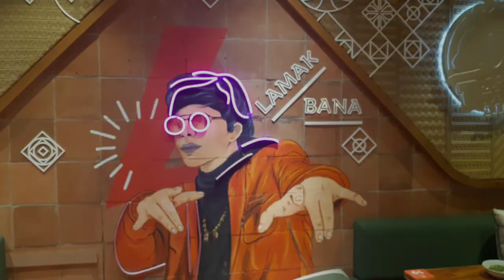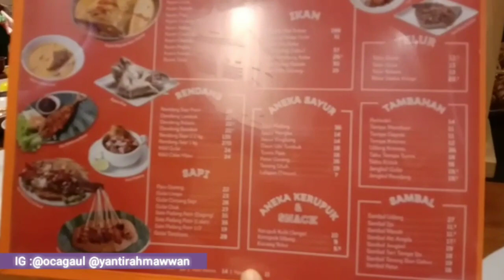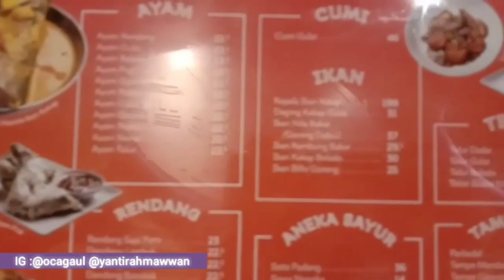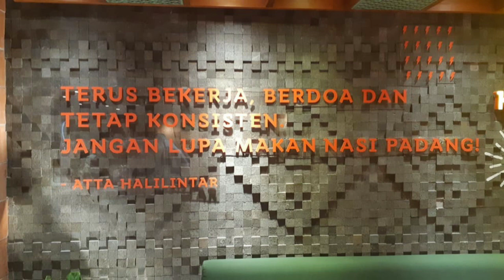NGIDAM NYARI AYAM POP DI PADANG PETIR ATTA HALILINTAR VLOG ISTRI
Vlog kali ini,
Istri dan temen2nya ngidam banget pengen makan di Padang Petir.
Siapa tau aja ada Atta Halilingar sekeluarga lagi makan disono katanya.

Kunjungi juga Ozilio Clothing di TOKOME ( tersedia Mug,Jam dinding, Tas, Bantal, e-Money )